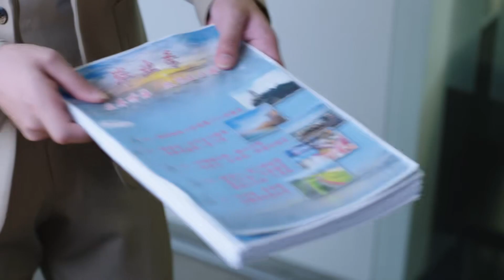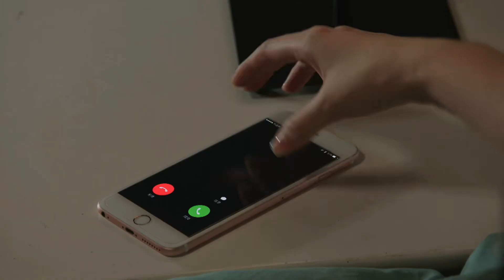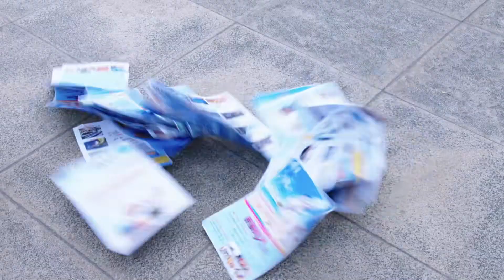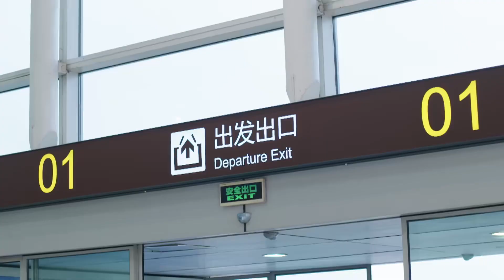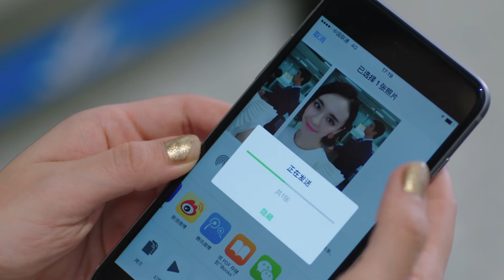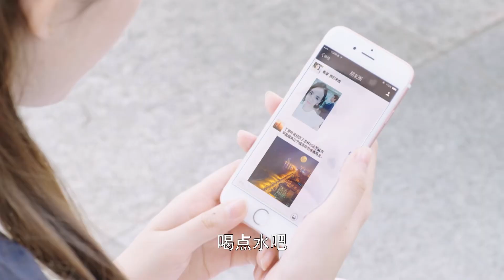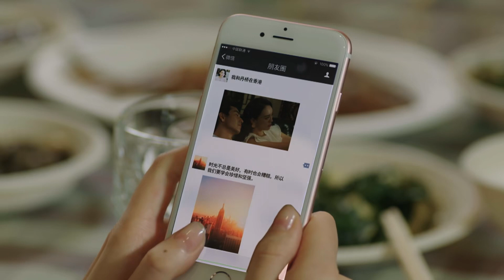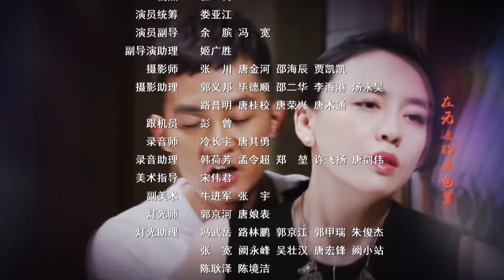【好看言情剧】《最佳男朋友》第24集｜善良宅女意外发现自己暗恋对象竟然是帅气上司历经重重磨难走到了一起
导演: 鄢颇、周家文
主演：丹尼斯·吴、蒋梦婕、吕佳容
《最佳男朋友》讲述宁夏（蒋梦婕 饰）在网络上化名“小红豆”，结识了网名“树洞”的男子，聊得十分投机的两人之间产生了真挚的友谊，小红豆还在机缘巧合之下成为了树洞的救命恩人。实际上，树洞的真实身份正是宁夏的上司赵丹桥（丹尼斯吴 饰）。当得知这一真相后，对树洞早已经芳心暗许的宁夏决定将这份感情默默的埋藏在心底。
宁夏找到了自己的表姐宁馨（吕佳容 饰），希望后者能够代替自己同树洞见面。与此同时，赵丹桥渐渐喜欢上了善良温柔的宁夏，两情相悦的两人终于走到了一起。可是，在这个节骨眼上，宁馨却因为贪图赵丹桥丰厚的家底而企图破坏他和宁夏之间的感情